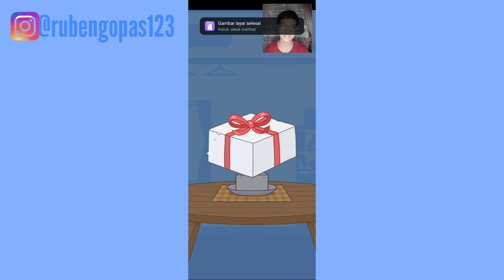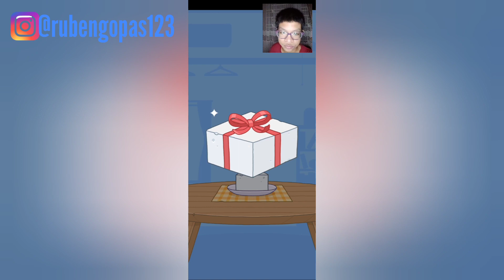TUMPUK BALOK NYA DAN LOMPAT!! TOFU GIRL!!!